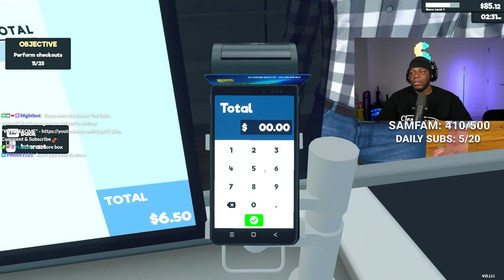OPENING MY OWN SUPERMARKET! - Supermarket Simulator EP1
In this video, Samham plays Supermarket Simulator